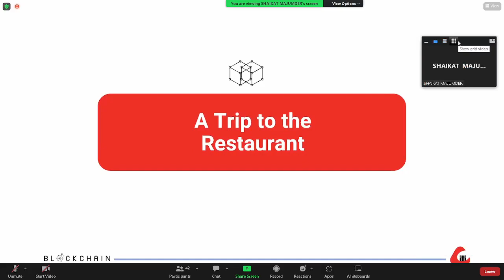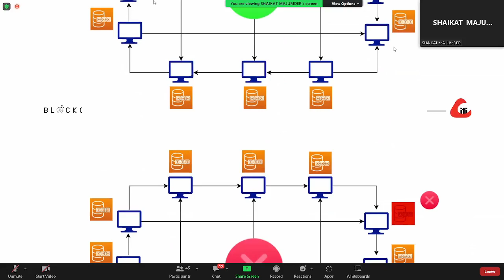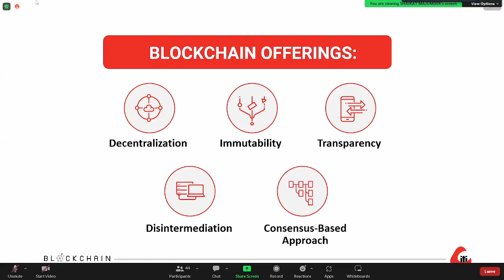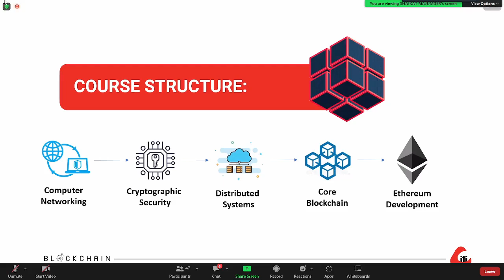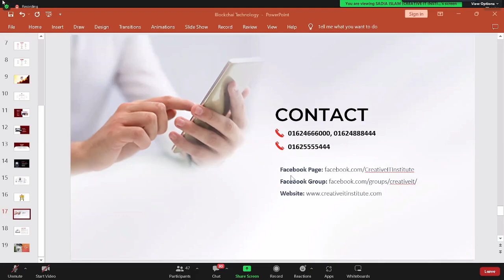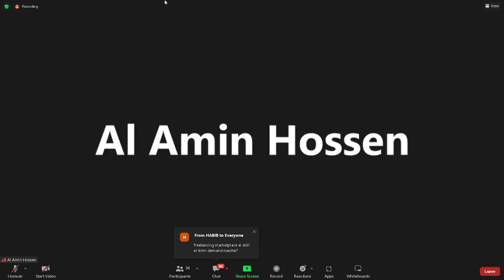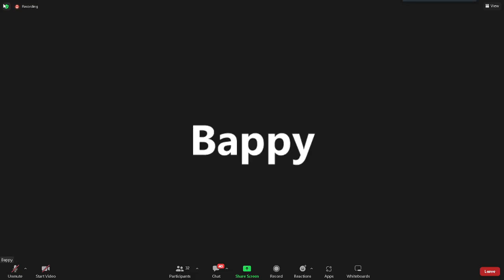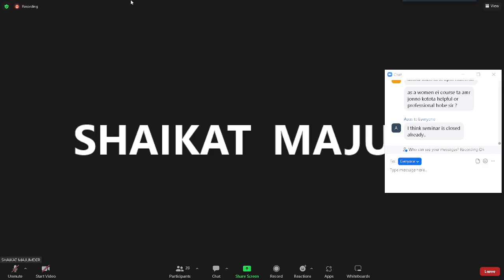blockchain development for beginners bangla I blockchain development I সম্পূর্ণ বাংলাই পর্ব ২ I 2022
Blockchain is a system of recording information that makes it insolvable or delicate for the system to be changed, addressed, or manipulated. A blockchain is a distributed tally that duplicates and distributes deals across the network of computers sharing in the blockchain.

 Blockchain technology is a structure that stores transactional records, also known as the block, of the public in several databases, known as the “ chain, ” in a network connected through peer- to- peer bumps. generally, this storehouse is appertained to as a ‘ digital tally. ’

 Every sale in this tally is authorized by the digital hand of the proprietor, which authenticates the sale and safeguards it from tampering. Hence, the information the digital tally contains is largely secure.

 In simpler words, the digital tally is like a Google spreadsheet participated among multitudinous computers in a network, in which, the transactional records are stored grounded on factual purchases. The fascinating angle is that anybody can see the data, but they ca n’t loose it.
What's Blockchain Technology? How Does Blockchain Work?( streamlined)
 Assignment 1 of 33By Simplilearn

 Last streamlined on Sep 9, 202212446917
What's Blockchain Technology? How Does It Work?
 PreviousNext
 What Is BlockchainTechnology?Why is BlockchainPopular?How Does Blockchain TechnologyWork?Types of BlockchainThe Process of TransactionView More
Over the once many times, you have constantly heard the term ‘ blockchain technology, ’ presumably regarding cryptocurrencies, like Bitcoin. In fact, you may be asking yourself, “ what is blockchain technology? ” It seems like blockchain is a bromide but in a academic sense, as there's no real meaning that the nonprofessional can understand fluently. It's imperative to answer “ what is blockchain technology, “ including the technology that's used, how it works, and how it’s getting vital in the digital world.

 As blockchain continues to grow and come more stoner-friendly, the onus is on you to learn this evolving technology to prepare for thefuture.However, also this is the right platform to gain solid foundational knowledge, If you're new to blockchain. In this composition, you learn how to answer the question, “ what is blockchain technology? ” You ’ll also learn how blockchain workshop, why it’s important, and how you can use this field to advance your career.
Professional Certificate Program in Blockchain
 in Collaboration with IIT KanpurENROLL NOWProfessional Certificate Program in Blockchain

Why is Blockchain Popular?
 Suppose you're transferring plutocrat to your family or musketeers from your bank account. You would log in to online banking and transfer the quantum to the other person using their account number. When the sale is done, your bank updates the sale records. It seems simple enough, right? There's a implicit issue which utmost of us neglect.

 These types of deals can be tampered with veritably snappily. People who are familiar with this verity are frequently cautious of using these types of deals, hence the elaboration of third- party payment operations in recent times. But this vulnerability is basically why Blockchain technology was created.
Technologically, Blockchain is a digital tally that's gaining a lot of attention and traction lately. But why has it come so popular? Well, let’s dig into it to sound the whole conception.
 Blockchain is an arising technology with numerous advantages in an decreasingly digital world
 Largely Secure It uses a digital hand point to conduct fraud-free deals making it insolvable to loose or change the data of an individual by the other druggies without a specific digital hand.
 Decentralized System
 Conventionally, you need the blessing of nonsupervisory authorities like a government or bank for deals; still.
 It's programmable and can induce methodical conduct, events, and payments automatically when the criteria of the detector are met.